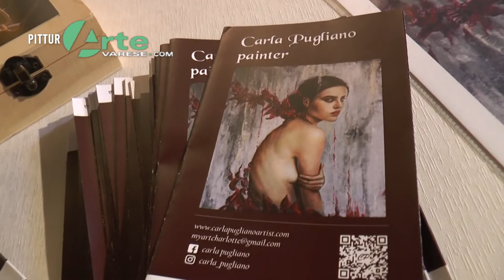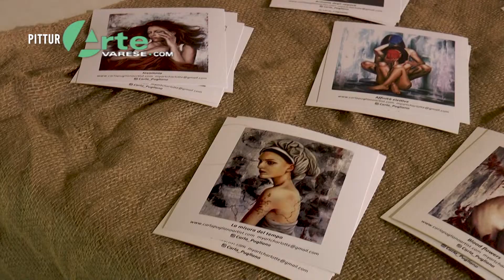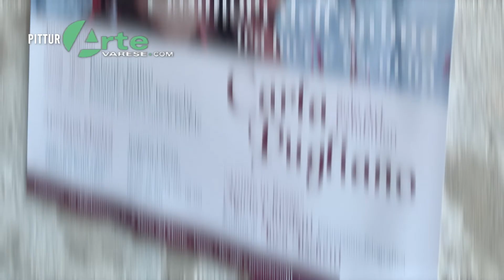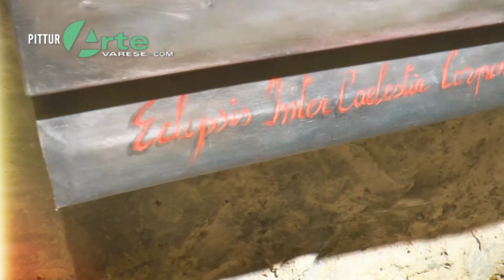PitturArte del 16 settembre 2022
Rubrica di Artevarese.com che informa su mostre ed eventi organizzati dentro e fuori la provincia di Varese